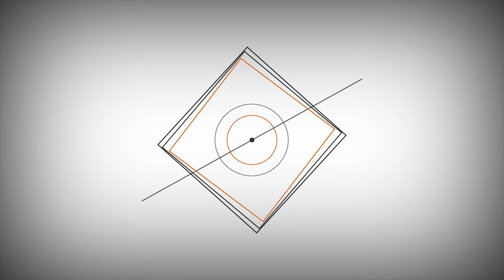Stop over in Plaquemine, LA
On our way home from a tour of the Plantations in Louisiana, we stop in at Plaquemine, LA.  There was the Plaquemine Lock State Historic Site, St John the Evangelist Church, and the old interesting train bridge.

The footage was filmed with a DJI Mavic Air.